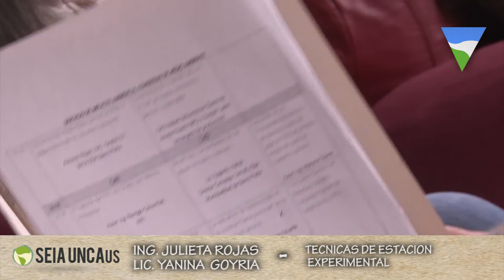HERRAMIENTAS PARA EL ANALISIS DE RECURSOS NATURALES ING JULIETA ROJAS LIC YANINA GOYRIA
CONGRESO SEIA UNCAUS 2016